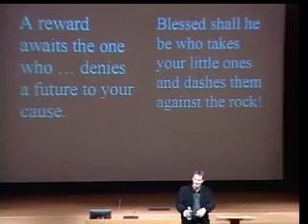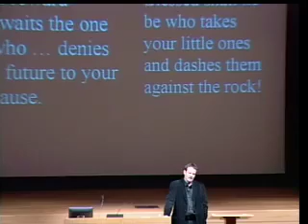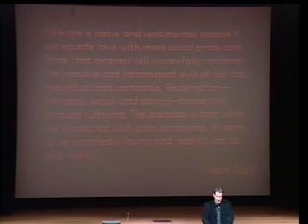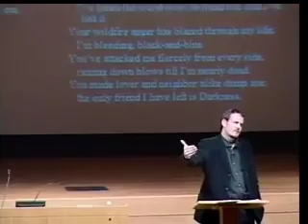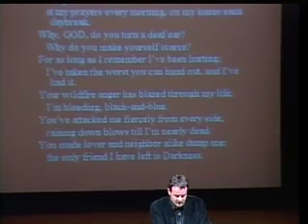Gideon Strauss Session 1 Part 5 - 2007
Gideon Strauss lecture: Wonder, Heartbreak & Hope: South Africa's Truth and Reconciliation Commission. Wheaton College Center for Applied Christian Ethics. 11/8/2007